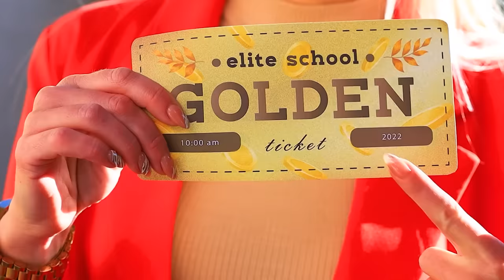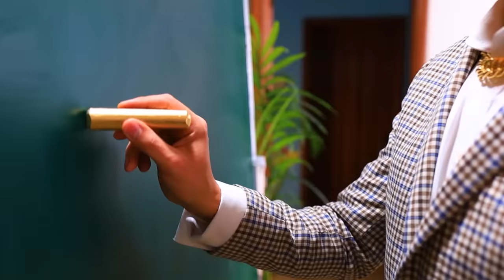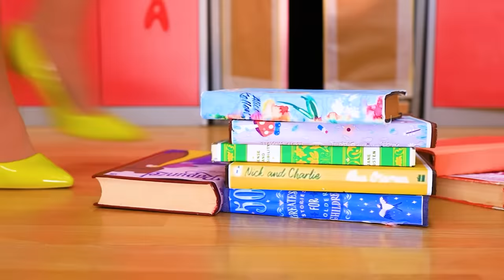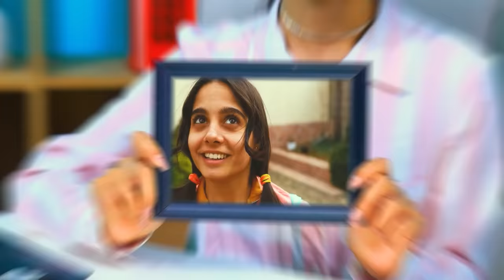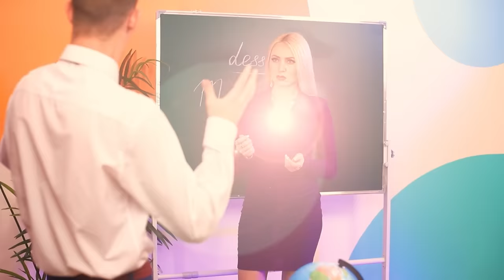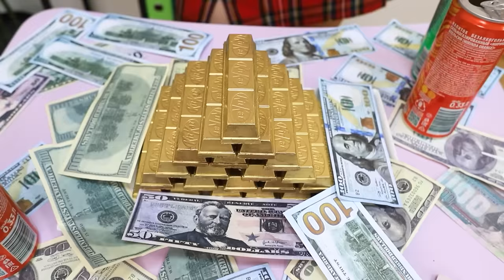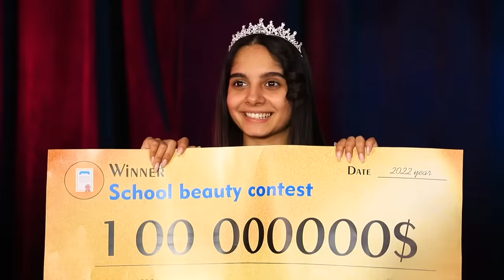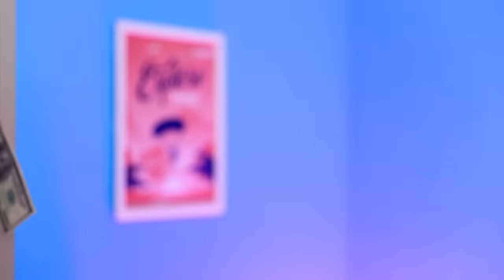Lüks Yatılı Okuldaki Fakir Kız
Bazı insanlar için okul cehennemdir ve bazıları içinse hayaldir. Fakir kız şanslıydı, zengin okul için bilet aldı! Ama gerçekten şanslı mıydı? Zengin okulda fakir olmak kolay değildir, herkes zengin sınıf arkadaşlarının zorbalıklarına dayanamaz ve genel olarak onlarla arkadaş olmak çok zordur. Fakir kız kesinlikle nazik ve kibar olmaya çalışıyor ama bazen duygularına engel olamıyor.
Büyük servete dayanacak ve zengin gençler grubuna katılacak güce ve sabra sahip olacak mı? Videomuzu izleyin ve zengin okulda fakir olmanın nasıl bir şey olduğunu öğrenin!